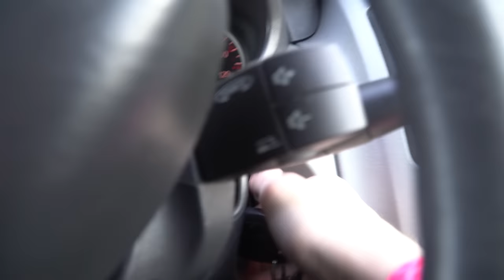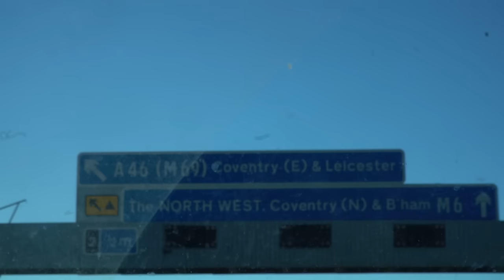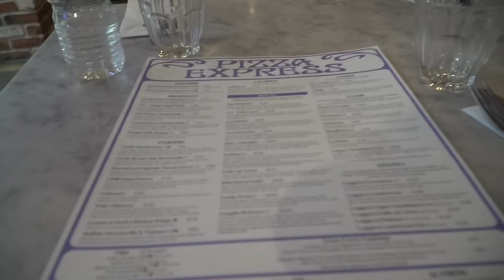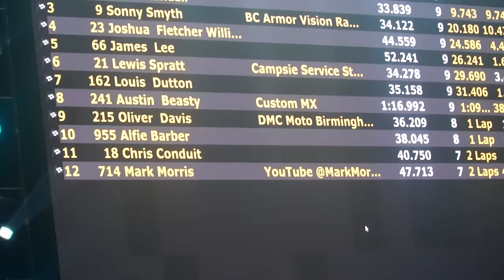ARENACROSS RND 7 BIRMINGHAM CRAZY RACING AND BIG MISTAKES!!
Join me in reliving the most epic moments of my motocross journey as I tear through the tracks of Arenacross UK Round 7 in Birmingham. This was not just a race; it was my BEST race ever! The Birmingham track offered the perfect canvas for jaw-dropping jumps. Experience the thrill as I soar through the air, pushing the limits of my bike and skill. Don't miss the exhilarating moments of triumph in the world of Arenacross.
Don't miss the exhilarating moments of triumph in the world of Arenacross.

Even Strokes Ambassador, All gear, clothing and parts i use can be purchased

If you want to purchase any Owkay clothing like i wear in the vlogs and Type : Louisdutton10

2017 Youth Minibike World Champion & British Champion.

I Film On :
Sony A6500
Go Pro Hero 7
Canon G7X

Motocross Honda CRF 250
Honda CRF125
Kawasaki KLX 110L
Diamond Minis KLX 110